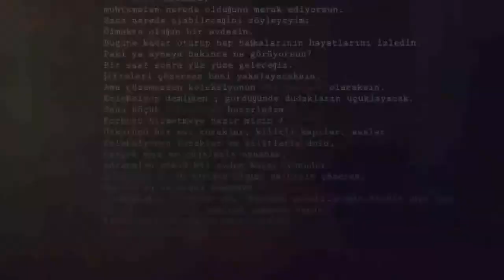TEYYARE CEYRANCILAR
Grubumuz Çok Eğlenceli Ve Keyifli Bir Vakit Geçirdi Katılımları için Teşekkür Ederiz...İyi Seyirler Dileriz..